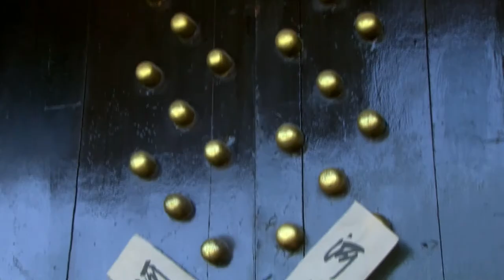公子终于出狱，绿茶男怀疑他与妻子有一腿，准备下毒害他《爱情陷阱》EP8 李宗翰 海陆【追剧杂货铺】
【剧情简介】
蛇妖银黛（海陆）和吕洞宾（李宗翰）结为夫妻，后银黛为救吕洞宾而死，于是洞宾坚心求道，终获汉钟离点化成仙。